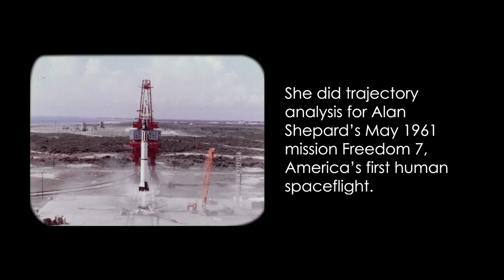NASA Langley Remembers Hidden Figure Katherine G. Johnson (1918-2020)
We are saddened to learn of the passing of Katherine G. Johnson, a woman whose service to NASA and our nation will not be forgotten. Her strength of character, bravery and mastery of mathematics helped America push beyond inequality to accomplish what some thought impossible.

Her life will inspire Americans for generations to come.

Here at NASA’s Langley Research Center, where Johnson worked for some 33 years, we will carry forward her legacy. Katherine Johnson believed in equality. She overcame obstacles to achieve great things and make life better for others.

Her example continues to guide us as we push the boundaries of human exploration, forward to the Moon and on to Mars.

— Clayton P. Turner, Director, NASA’s Langley Research Center